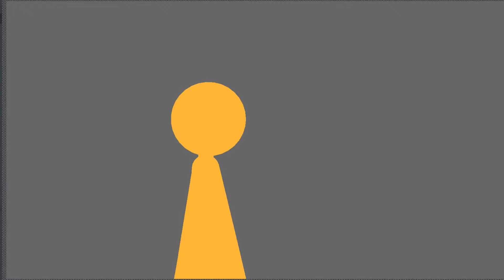Practice 1 pose to pose